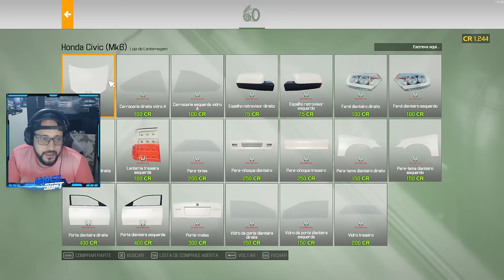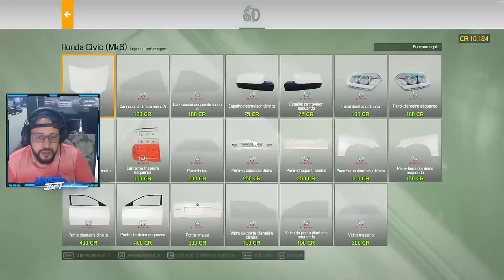Midas do Ferro Velho 4ª TEMPORADA EP #01 - DO LIXO ao LUXO!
Midas do Ferro Velho 4ª TEMPORADA - DO LIXO ao LUXO!